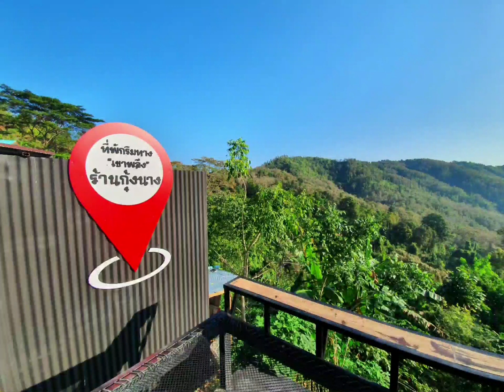Road trip to Northeast Thailand traffic less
This video short clip was suppose to be a business trip, but my boss took a side trip and  we stayed in to this place.